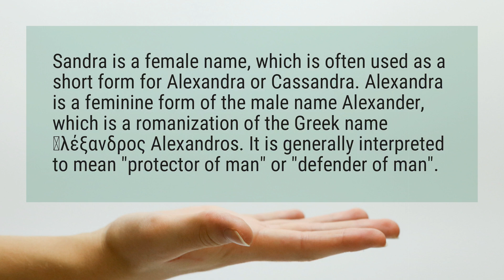What does the name Sandra?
Sandra is a female name, which is often used as a short form for Alexandra or Cassandra. Alexandra is a feminine form of the male name Alexander, which is a romanization of the Greek name Ἀλέξανδρος Alexandros. It is generally interpreted to mean "protector of man" or "defender of man".